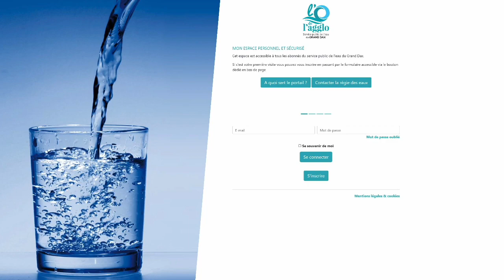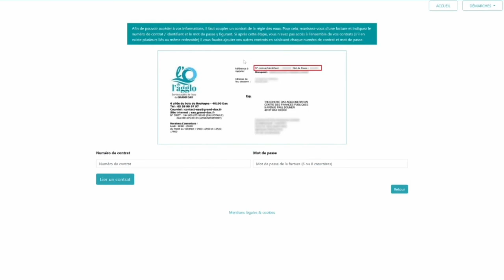O de l'Agglo : procédure d'inscription pour une première connexion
Procédure d'inscription pour une première connexion

Rendez-vous sur votre [icon name="external-link-alt" style="solid" class="" unprefixed_class=""] espace abonné puis suivez la procédure ci-dessous :

Première connexion
Cliquer sur le bouton [icon name="mouse-pointer" style="solid" class="" unprefixed_class=""] "s'inscrire"
Renseigner une adresse mail valide et un mot de passe de son choix
Confirmer le mot de passe
Valider l'inscription en cliquant sur le lien envoyé à l'adresse mail indiquée lors de l'inscription
Cliquer sur le bouton [icon name="mouse-pointer" style="solid" class="" unprefixed_class=""] "retour" pour accéder à la fenêtre d'identification
Pour se connecter, saisir l'adresse mail et le mot de passe précédemment renseignés
Rattacher son contrat à son compte en ligne
Une fois connecté à son espace abonné, cliquer sur le bouton [icon name="mouse-pointer" style="solid" class="" unprefixed_class=""] "lier un contrat"
Indiquer son numéro de contrat et le mot de passe / la clé de sécurité indiqués en haut d'une précédente facture
Lors de votre prochaine connexion seuls votre adresse email et votre mot de passe de « connexion » (et non la clé de sécurité de votre facture) seront nécessaires
Vous avez déjà un compte ?
Accéder à l'espace abonné via [icon name="external-link-alt" style="solid" class="" unprefixed_class=""] moncompte.eau.grand-dax.fr
Renseigner son adresse mail et son mot de passe
Cliquer sur se connecter
Renseigner les champs obligatoires ou nécessaires
Dès que la demande sera validée un email de confirmation sera envoyé